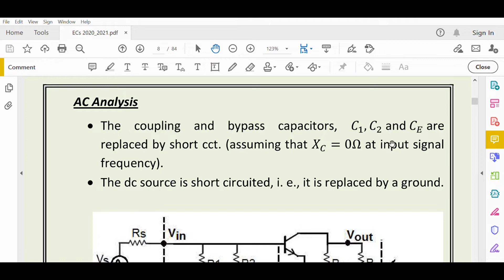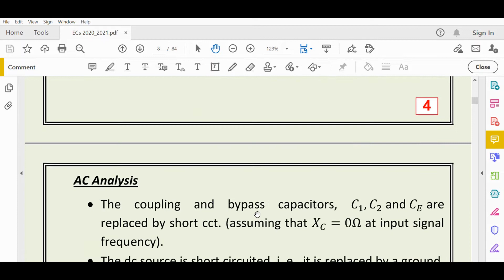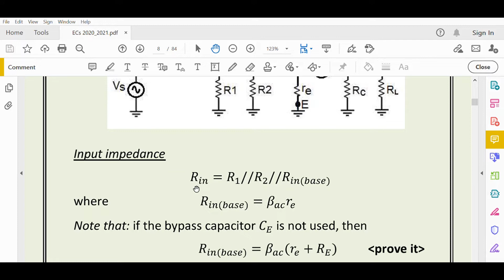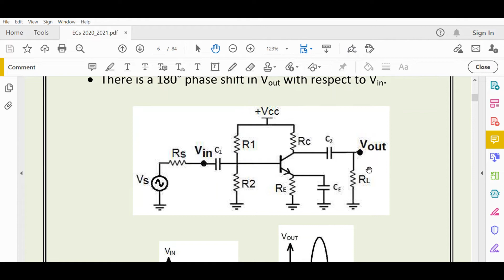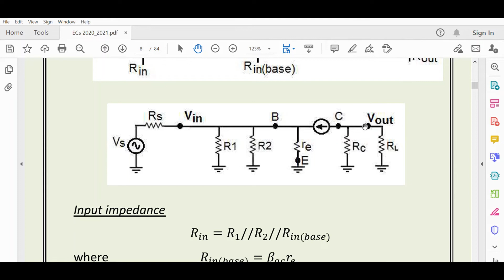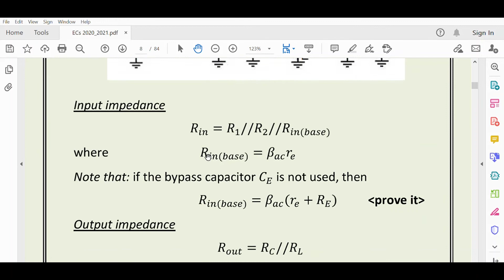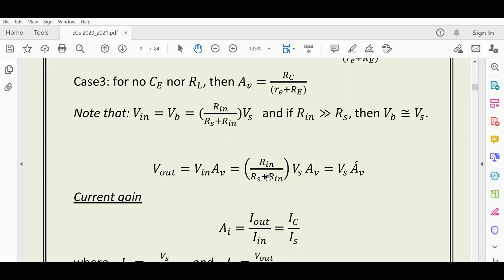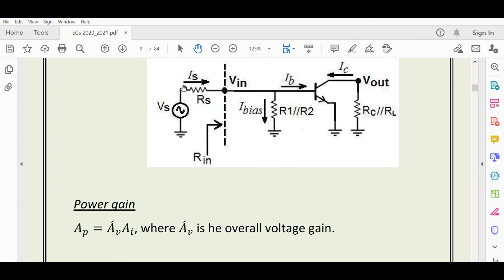LECTURE #4: Common Emitter Amplifier PART 2